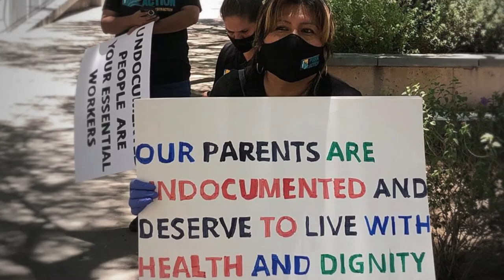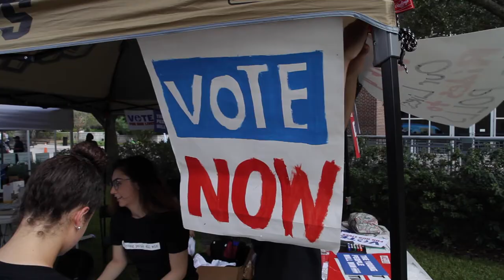We Made History in 2020! (2 min)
We won in 2020, but we don’t just focus on a single election. MVP builds movement infrastructure in unexpected places that will become the key battlegrounds that can push the whole country forward. We are so grateful for the powerful network of donors and partners that help make our work possible. Find out more at: movement.vote